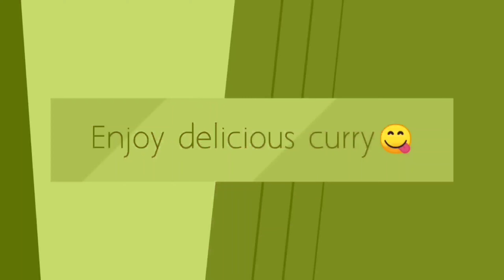Bread Pakora recipe | Aloo stuffed bread pakoda recipe | Bread fritters|easy indian breakfast recipe